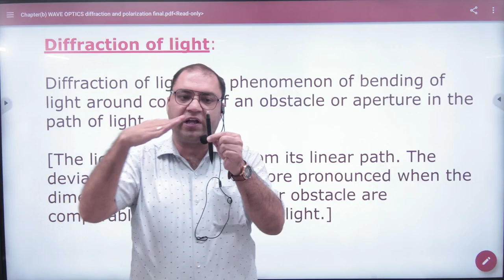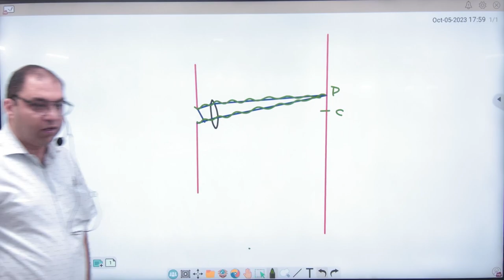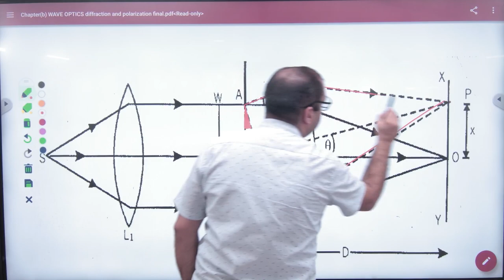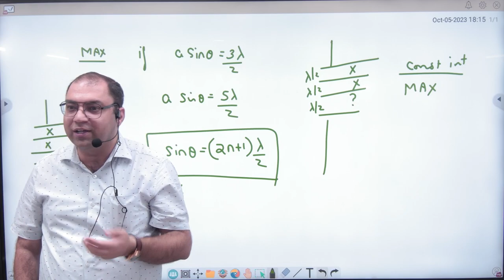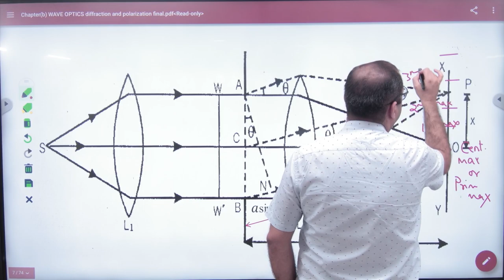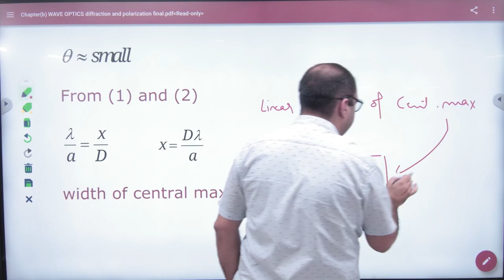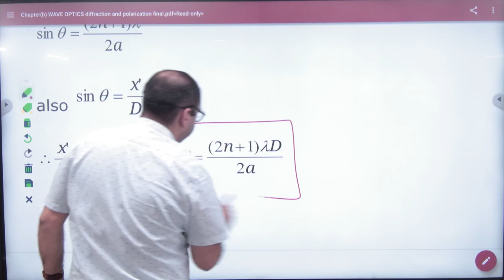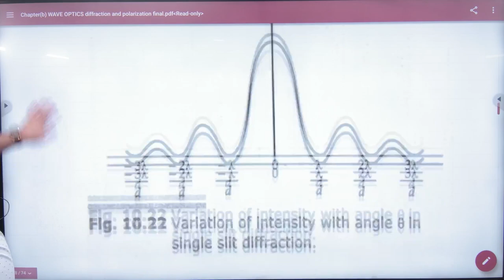2 Diffraction of Light